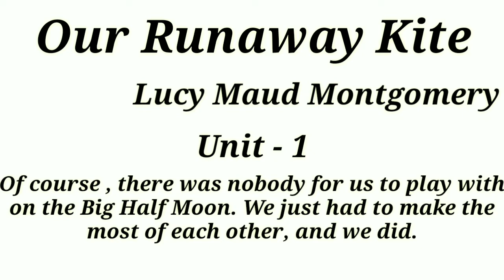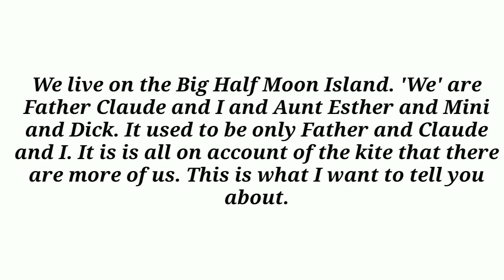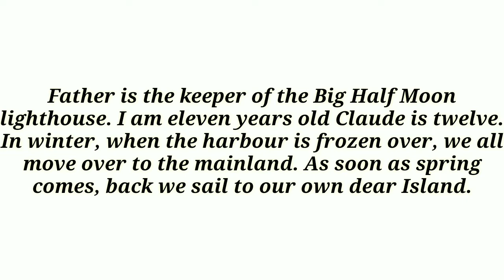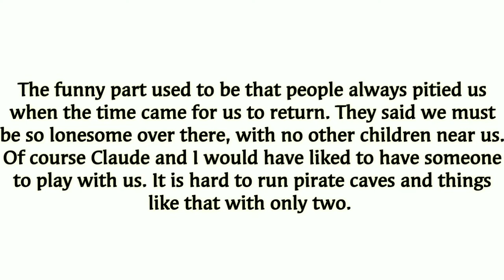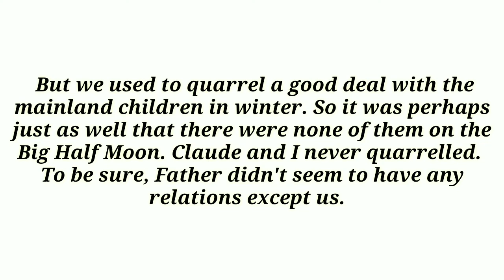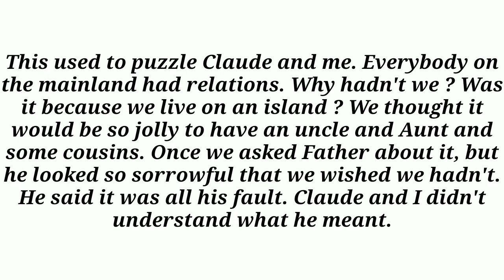Our Runaway Kite । Unit- 1 । Class -10 । WB BOARD । CH-5 ।ENGLISH । Data Tuition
Hello friends 🖐️

Wecome to our You Tube Channel 🙏

You are watching DATA TUITION 👌👌

Topic : OUR RUNAWAY KITE by LUCY MAUD MONTGOMERY । Class 10 । Unit - 1 । ENGLISH । Data Tuition

I hoped you have liked our video then

Comments us on our video🤝

      Directed by
                   AASHUTOSH GUPTA😎 & MY SIS RIYA GUPTA 😎

           JAI HIND.
           VANDE MATRAM.
By datatuition